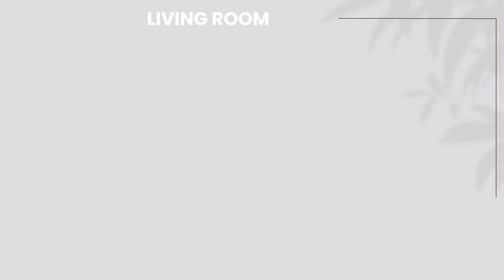Best Interior Colors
DESIGN DREAMS ARCHITECTS & INTERIORS